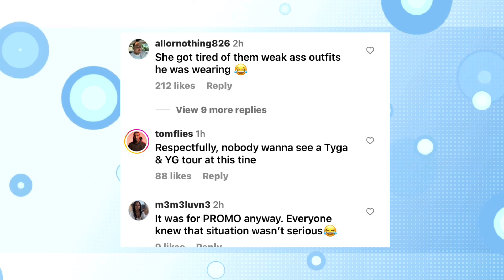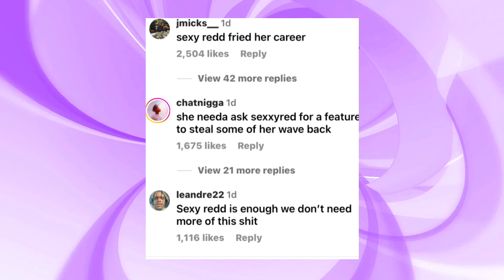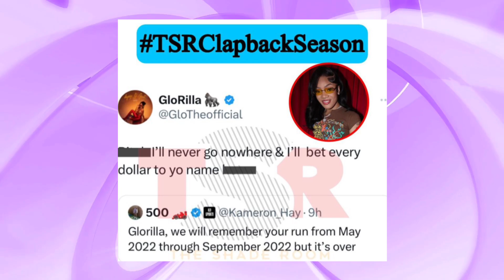YIKES! Saweetie and YG DONE Already!? 💔 Glorilla Claps Back At Haters Saying Her Career Is OVER!